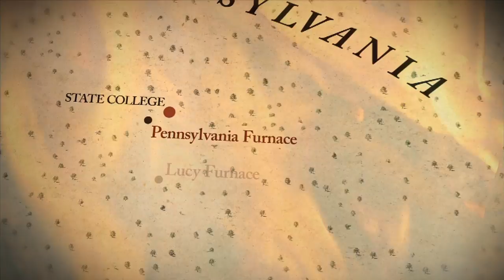America's Energy Past (ENERGY QUEST USA)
Richard Alley tells the story of East Coast deforestation and the extinction of nearby whales... how using led to using up.